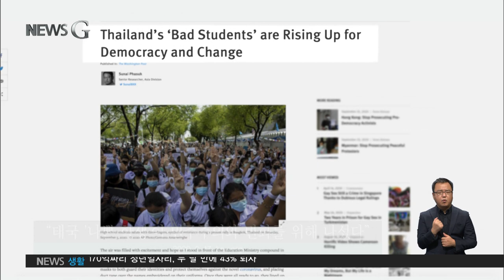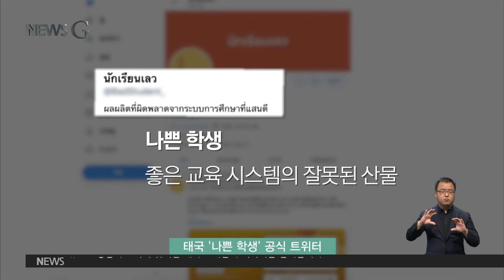2020. 10. 02 [뉴스G] 태국의 10대들 '우리는 나쁜 학생들입니다'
태국에선 민주화와 군주제 개혁을 요구하는 시위가 몇 개월째  계속되고 있습니다. 전 세대로 확산된 대규모 시위에 10대 중고등학생들도 합류했는데요. 학생들은 강압적인 태국교육의 민주화를 요구하고 있습니다. 스스로를 학교 말을 듣지 않는 '나쁜 학생'이라고 부르며 교육개혁을 요구하는 태국의 10대들, 뉴스G에서 전해드립니다.

[리포트]

교복을 입은 채 태국의 교육부 앞에 모인 중고등학생들.
구호를 외치고 더 이상은 참을 수 없다며 연단에 섭니다.
그리고, 학생들을 향했던 경고의 호루라기가 교육부 장관을 향했죠..
태국의 10대 학생들이 학교의 민주화를 요구하며 학교 밖으로 뛰쳐나오고 있습니다. \

“우리가 경험한 첫 독재는 학교라는 말이 유행입니다”
(피카 롯 파리 17세)

지난 8월에도 학교현장에서 벌어지는 폭력적인 두발규제를 SNS를 통해 알리며 세계 언론의 주목을 받은바 있는데요.

“학교는 머리부터 발끝까지 모든 것을 통제합니다. 머리 끈도 같은 색깔 같은 크기여야 하고 똑같은 양말을 신어야 합니다.”
(벤야마폰 나바스 15세)

학생들은 수 십 년 간 바뀌지 않은 구시대적 규율과 교사의 강압적인 태도 그리고 복종만을 강요하며 학생들의 창의성을 짓밟는 태국 교육을 바꾸라고 요구합니다.
순종적이기만 했던 태국 10대들의 반란에 기성세대들은 크게 놀랐는데요.
교육 개혁을 외치며 거리로 나온 학생들은 스스로를 ‘나쁜 학생’이라고 부릅니다.
‘나쁜 학생’ , 즉 더 이상은 태국 학교 시스템에 복종하지 않겠다는 의미죠.

“시위에 나선 학생들은 자신들을 ‘나쁜 학생’이라고 부릅니다. ‘나쁜 학생’ 은 어른들이 좋은 교육 시스템이라고 하는 것에 대한 일종의 비아냥이지만 실제 (태국)어른들이 말하는 ‘좋은 교육’은 학생들에게 좋지 않습니다. 태국 교육 시스템은 학생들이 생각하고 창조하고 시작하도록 허용하지 않습니다”
(시리판 노그수안 사와스테, 태국 정치학자)

현재 태국 사회를 뒤흔들고 있는 반독재 시위에 동참해 학교 민주화를 부르짖는 태국의 10대, ‘나쁜 학생들’  그들은 현재와 미래의 모든 태국 학생이 학생을 존중하는 좋은 학교의 ‘좋은 학생’ 이 되길 간절히 바라고 있습니다.